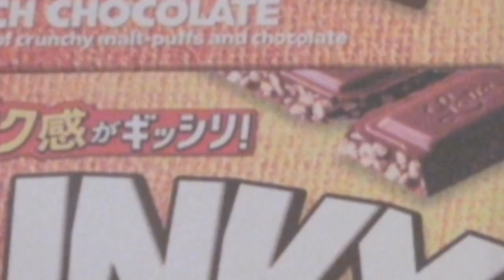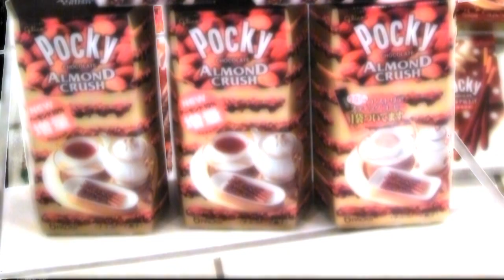Japanese Chocolate & Candy Haul of Epic Proportions! Muhahahahah!!!!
FINALLY! I pull off my Japanese Candy photo spread! Tis the stuff choco-dreams are made of! ^_^

Check out my Japan Choco and Candy chronicling Blog for more pics.